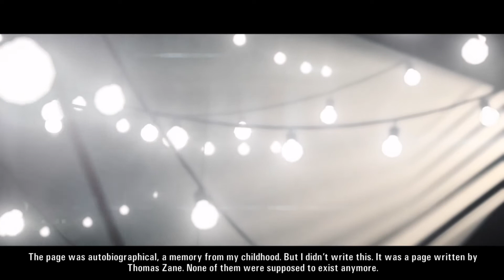Let's Play Alan Wake - S14P2 - Power From the Darkness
Time to make our way to the well lit room and find out now to beat the darkest

All contents is the property of the creators
and is copyrighted